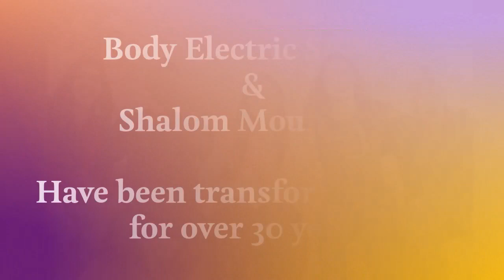Discovering the Body Erotic for Women (Suzanne Blackburn) | The Body Electric School | Shalom Mtn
Shalom Mountain
Livingston Manor, NY